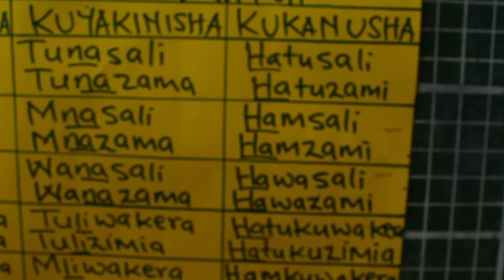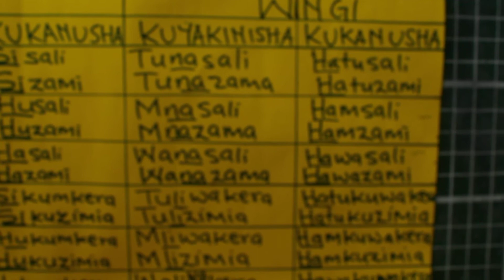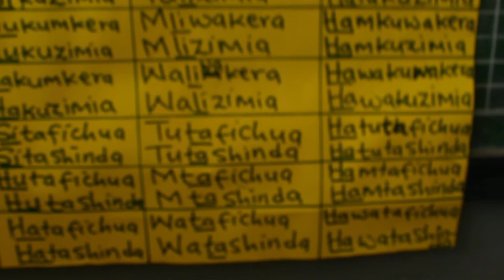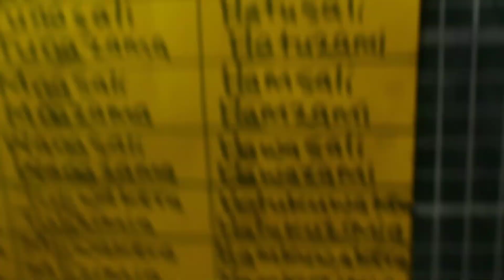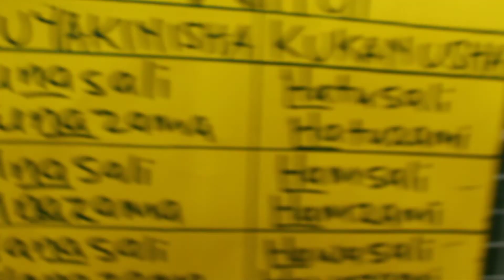LEARN KISWAHILI NYAKATI AU NJEO ZA KISWAHILI